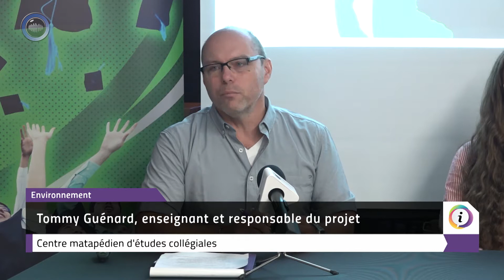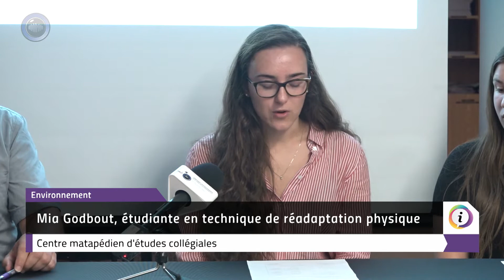Info.TVC CMEC Urgence climatique (20-09-2019)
Annonce de la mobilisation du CMEC pour le mouvement citoyen mondial Planète en grève et entrevue avec le maire d'Amqui, Pierre D'Amours, qui annonce la position du conseil de ville face à l'exploration pétrolière sur notre territoire.

Info.TVC du 20 septembre 2019. Capsules d'informations matapédienne.

Invitées :
 Tommy Guénard - Enseignant et responsable du projet – Centre matapédien d'études collégiales
 Mia Godbout - Étudiante en technique de réadaptation physique - Centre matapédien d'études collégiales
 Magali Brunette - Étudiante en technique de réadaptation physique - Centre matapédien d'études collégiales
 Pierre D'Amours - Maire - Ville d'Amqui

Équipe de production :
 Nathalie Roussel - Reporter et coréalisatrice
 Pascal Simard - Caméraman monteur et coréalisateur
 Marie-Ève Cyr - Caméraman